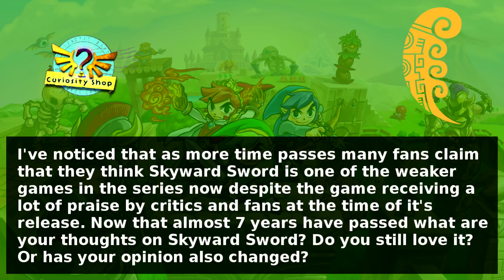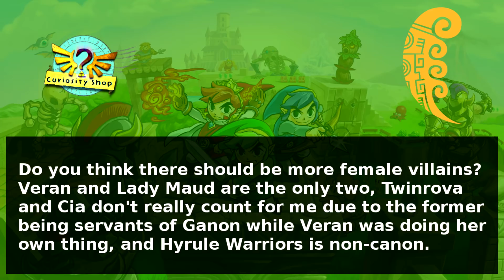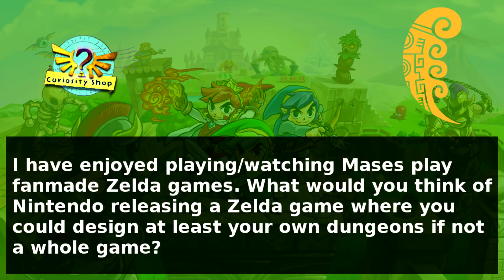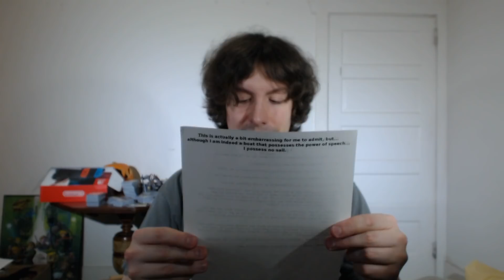Curiosity Shop #139: Zelda Dungeon Mailbag (Timeline, Artstyles, and Returning Characters)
Questions and timestamps:

(00:29) - Which do you like better: The Wind Waker, or The Wind Waker HD?
(02:50) - What Zelda game has your favorite artstyle?
(04:14) - Is Breath of the Wild set in a post-convergeance era of the timeline?
(06:41) - Do FS, FSA, and TFH deserve to be on the timeline, and why?
(07:55) - I've noticed that as more time passes many fans claim that they think Skyward Sword is one of the weaker games in the series now despite the game receiving a lot of praise by critics and fans at the time of it's release. Now that almost 7 years have passed what are your thoughts on Skyward Sword? Do you still love it? Or has your opinion also changed?
(09:10) - Do you think there should be more female villains? Veran and Lady Maud are the only two, Twinrova and Cia don't really count for me due to the former being servants of Ganon while Veran was doing her own thing, and Hyrule Warriors is non-canon.
(10:04) - What would you think of Nintendo releasing a Zelda game where you could design at least your own dungeons if not a whole game?
(10:43) - Would you like to see more familiar faces in the next Zelda title?
(11:35) - Would you want Fi to be in a future Zelda game?

Can you guess the quote on the paper, the sound at the beginning, or any of the music? How about your thoughts about the questions? Which Zelda game has your favorite artstyle? Would you like to see more familiar faces in the next Zelda game? How about Fi specifically, or seeing more female villains or even a dungeon/game editor?